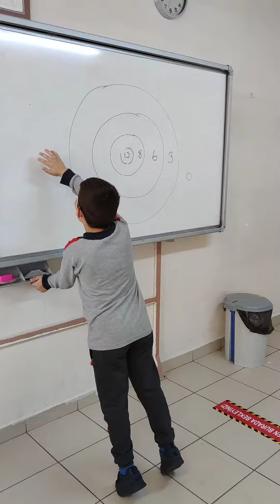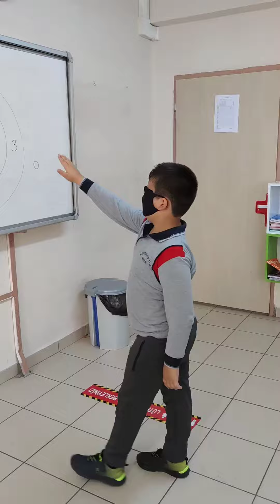Hedef 10 numara😃